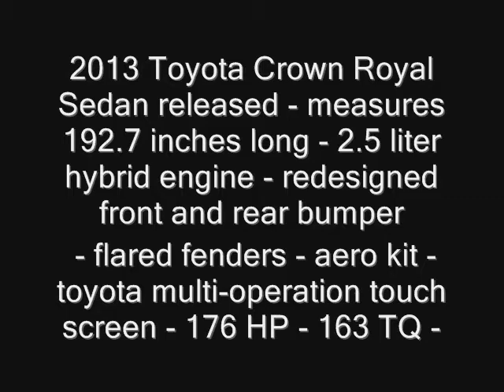2013 Toyota Crown Royal Sedan released - New Model next gen redesign